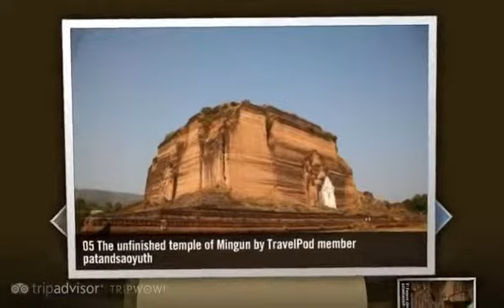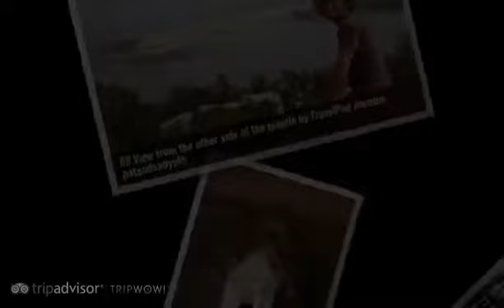"Mingun, Amapura and Sagain" Patandsaoyuth's photos around Mandalay, Myanmar (sagain mandalay)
Preview of Patandsaoyuth's blog at TravelPod.